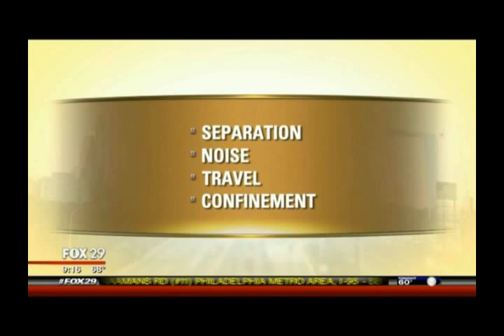Pet Anxiety Tips with Jazz (the dog) on FOX29 in Philly with Dana Humphrey The Pet Lady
Do you have an anxious dog? Like us, dogs have anxieties and fears.

Dana Humphrey, "The Pet Lady" in Philly on Fox News with Jazz, the anxious dog to explore some common dog anxiety problems and pose calming
remedies.

Pet anxieties are often created by thunderstorms, loud noises, vet visits as well as separation anxiety.

Separation anxiety – A dog gets anxious when left alone.
Noise anxiety – A dog becomes fearful when exposed to loud or unusual
noises. Some examples include fireworks, thunderstorms, garbage
trucks, and more.
Travel anxiety – The car is like a den, but dogs are unaccustomed to
moving dens. Therefore, they may become unsure and stressed over
something so new and unexpected.
Confinement anxiety – A dog gets anxious when he feels trapped or
confined.

When traveling with your pet checkout new travel pet carriers and accessories from A Pet With Paws:

If a threat should arise, a confined dog may be unable to escape or flee.
This can also happen around a move! When dogs are anxious, they may
engage in repetitive behaviors to try to relieve their stress.
Signs to look out for if you have an anxious dog:

Pacing, excessive grooming, Non stop barking, Chewing up furniture,
walls, shoes, garbage, and anything else in sight, Pooping and peeing
in the house, crate, or other confinement area, Aggression toward
people, dogs, or other animals.

Punishment will do little to stop these anxious dog behaviors in the
long-run, because punishment does not address the source of the
problem, which is the dog’s anxiety.

What CAN you do if you have an anxious dog?
1. Desensitize them to the anxiety trigger. Use training, treats,
distraction and positive reinforcement when the "problem" arises,
whether it's fireworks or the UPS guy.
2. Create a calm environment! A fixed or regular routine can help.
Plus, dogs pick up our energy so if you feel calm, they will likely
mimic your calmness. Try giving your dog a relaxing massage!
3. Calming products! There are collars with lavender, rescue remedy
for their water, calming dog specific music, the DAP hormone, a
pressure wrap coat and possibly even vet-recommended medication!

The AKC Calming Coat uses a gentle, hugging technique that could be comparable to cradling a baby. That pressure allows your pet’s nervous system to be relaxed without discomfort for your furry friends. A product that is completely safe, drug-free and comfortable, the AKC Calming Coat is a great way to ensure your pet is secure, happy and anxiety-free. Many dog trainers, vets and Tellington TTouch practitioners recommend anxiety shirts for dogs as they are known to be the most effective solution for stressed dogs.

BH Pet Gear specializes in the design development and manufacturing of quality pet products and accessories. Our product groups include: Dog Apparel, Dog Beds, Leashes, Collars, Harnesses, Bowls, Toys & More.